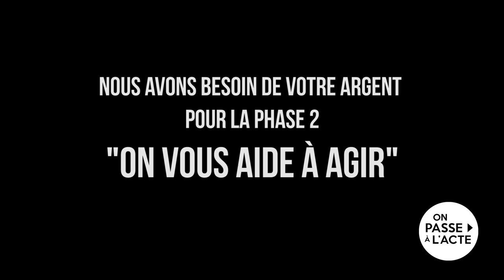Valoriser les projets à impact positif